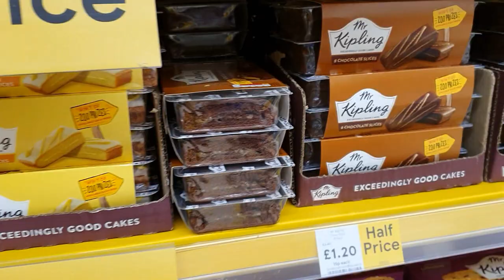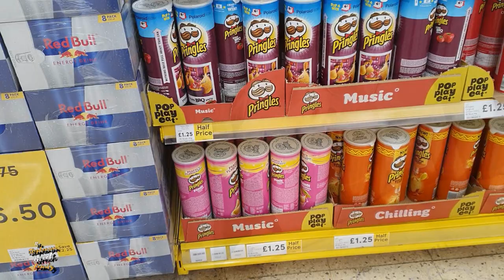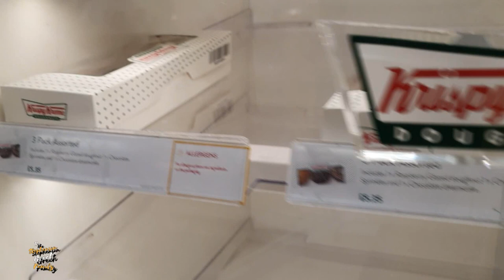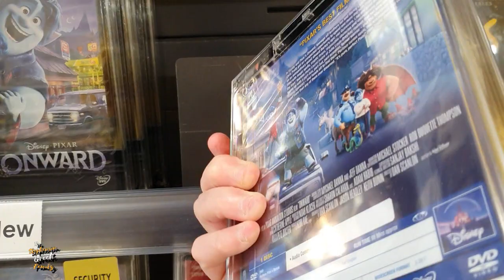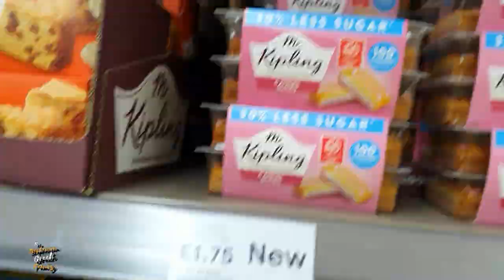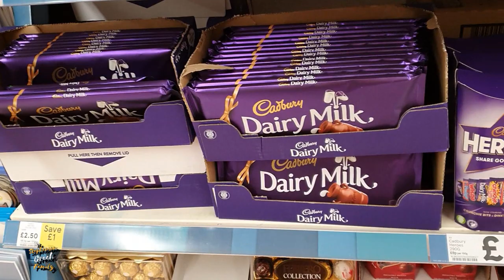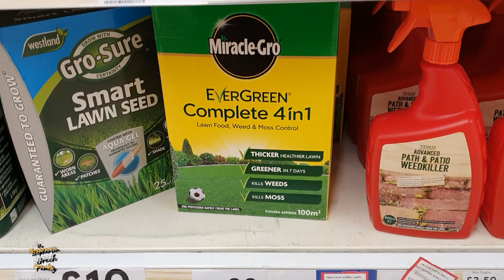A Shop In 2 Halfs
On Today's Vlog we get asked by Cheryl's Parents to do a bit of shopping for them so we head to tesco and do 2 shops with a trolley each at 2m apart.

Our E-Bay Shop -